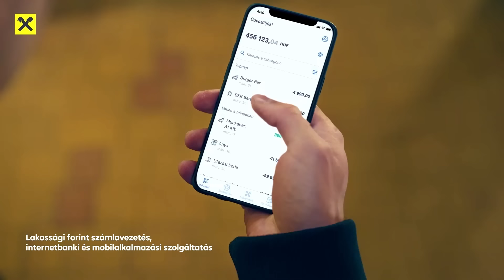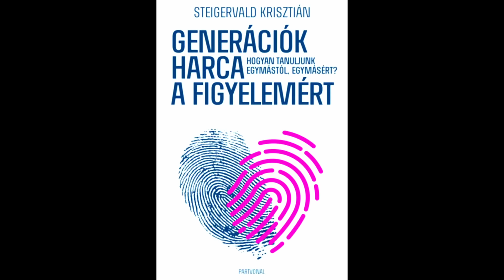MINDENT A GENERÁCIÓKRÓL, 1.RÉSZ - Steigervald Krisztián , generációkutató / Friderikusz Podcast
Új sorozatba kezd a Friderikusz Podcast, amelyhez Steigervald Krisztián generációkutatót kértük fel, mivel tavaly év végén egy vele készült beszélgetés igen nagy érdeklődést váltott ki nézőink, hallgatóink körében. Több száz komment, email érkezett azzal kapcsolatban, hogy folytassuk a témát, mivel sokakat érintenek a generációs kérdések. Steigervald Krisztián örömmel vállalta a felkérést, így itt az új sorozat, amelyben a generációkutató még differenciáltabban közelíti meg a témát.
       A hatrészesre tervezett sorozatban a kiváló szakértő beszél a generációk és az életkor összefüggéseiről, lépésről-lépésre végig veszi az egyes generációk jellemzőit, külön epizódban kerülnek szóba a generációkon átívelő figyelem változásai, ugyancsak sokakat érintő téma lesz a szülői szerepek átrendeződése, és persze körül járja azt a témát is, hogy hogyan jelennek meg a generációs különbségek a mindennapokban. A sorozat záró, hatodik epizódjában pedig Steigervald Krisztián válaszol az Önök menet közben beküldött kérdéseire.
       Előadása közben pedig szakértőnk visszaidéz majd néhány olyan embert, aki az elmúlt időszakban vendége volt a Friderikusz Podcastnak, és akik jól példáznak bizonyos generációs aspektusokat.
       A Mindent a generációkról című új sorozatnak ebben az első részében a generációk és az életkor összefüggéseit világítja meg a generációkutató.

       A sorozat kiemelt főtámogatója a Raiffeisen Bank, amely az alábbi linken érhető el:

Egyszeri vagy rendszeres banki átutalással is segíthet. Ehhez a legfontosabb adatok:
Név: TV Pictures
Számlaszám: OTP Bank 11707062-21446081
Közlemény: Podcast-támogatás

Ha külföldről utalna, nemzetközi számlaszámunk (IBAN - International Bank Account Number):
BIC/SWIFT-kód: OTPVHUHB